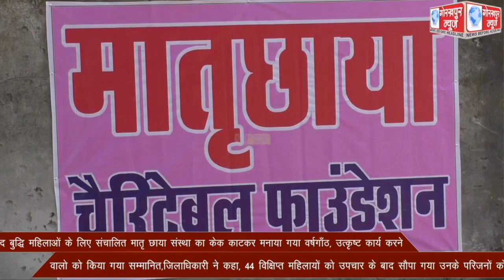मन्द बुद्धि महिलाओं के लिए संचालित मातृ छाया संस्था का केक काटकर मनाया गया वर्षगाँठ, उत्कृष्ट कार्य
मन्द बुद्धि महिलाओं के लिए संचालित मातृ छाया संस्था का केक काटकर मनाया गया वर्षगाँठ, उत्कृष्ट कार्य करने वालो को किया गया सम्मानित,जिलाधिकारी ने कहा, 44 विक्षिप्त महिलायों को उपचार के बाद सौपा गया उनके परिजनों को